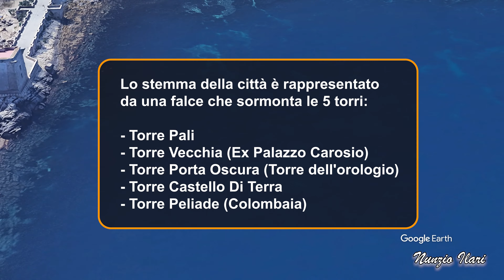Trapani (Sicilia) - Il mito e la storia - Trapani Sicily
Scopri la storia della città di Trapani in Sicilia Occidentale. Video dedicato alla città e tutte le sue bellezze. Lasciati rapire dalle stupende immagini satelittari unite in un'animazione 3D mozzafiato.

Learn about the history of the city of Trapani in Western Sicily. Video dedicated to the city and all its beauties. Be enraptured by the stunning satelite images combined in a breathtaking 3D animation.